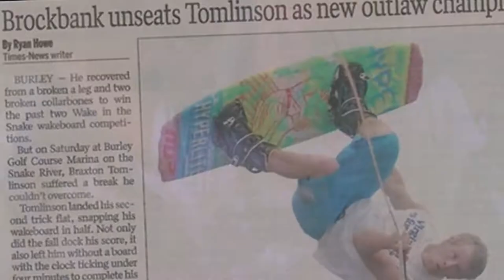I AM GOLD - Alex Boye (A Urban Tent Media Production)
What a video like this?